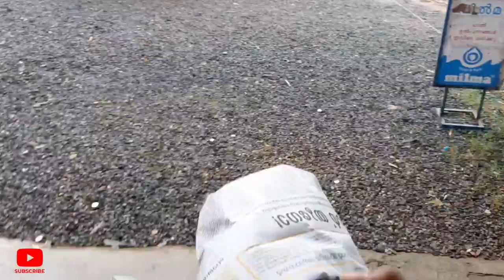🔴 പെങ്ങളുടെ കൂടെ ഒരു ഷോപ്പിങ് 😍 BIRTHDAY SHOPPING 😘🤑